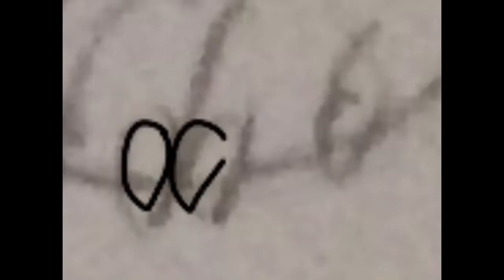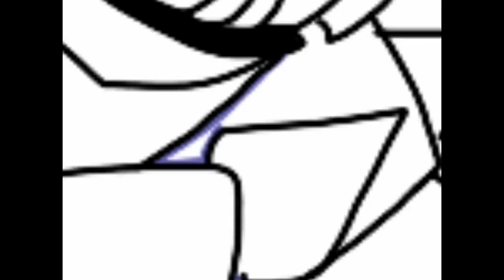Speedpaint for Rr05511 AJ Draws